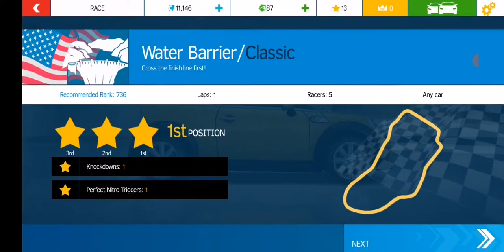Asphalt Nitro Gameplay 5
3 race only